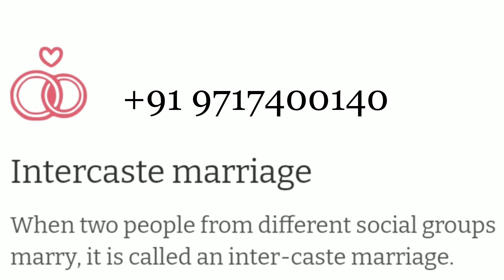Arya samaj marriage in ftehabad